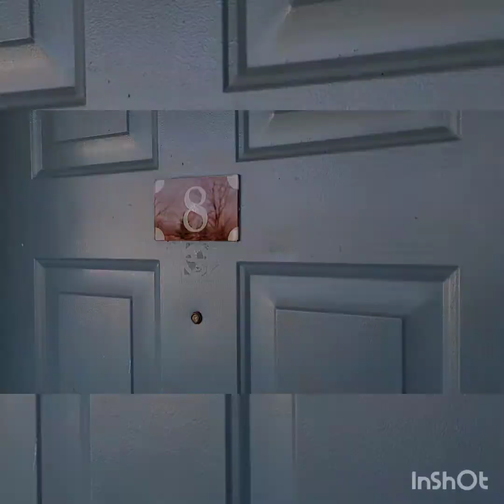D8- west fresh floor